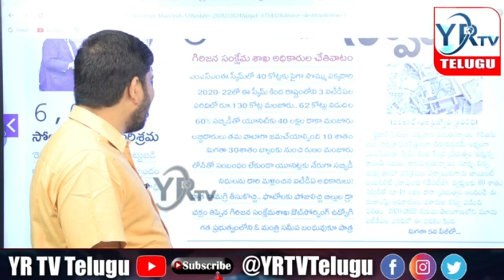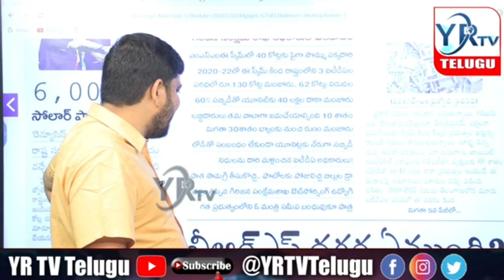సబ్సిడీ పైసలు స్వాహా చేసిన అధికారులు...? | YR TV Telugu